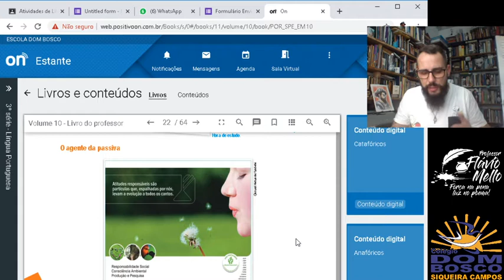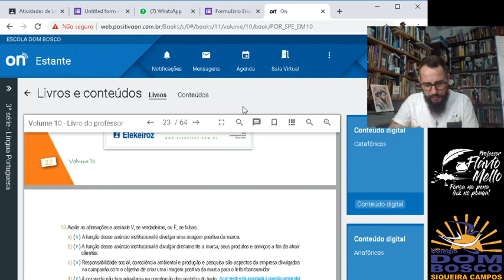Aula 10 Turma 3ª Série EM Português Parte II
Profº Flávio Disciplina Português Tema O agente da passiva